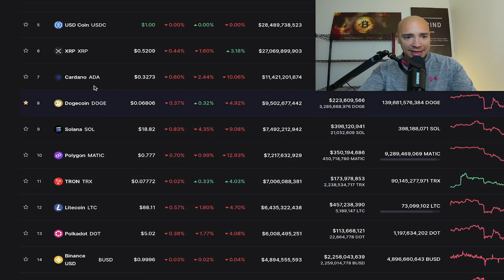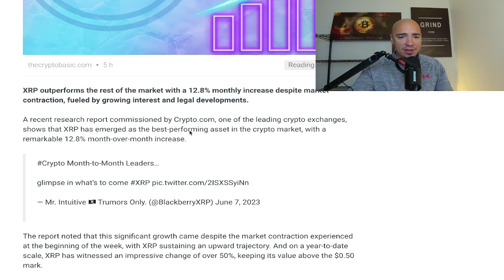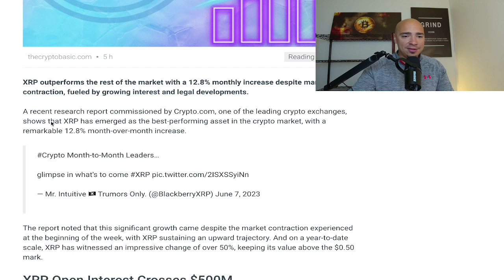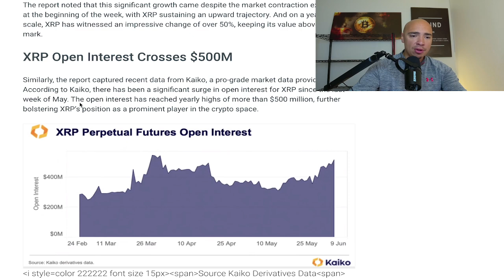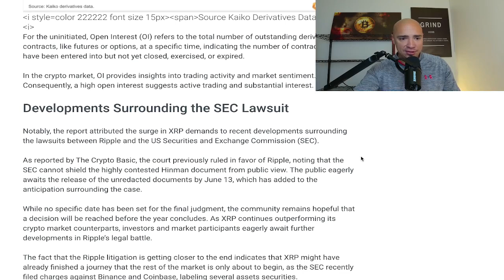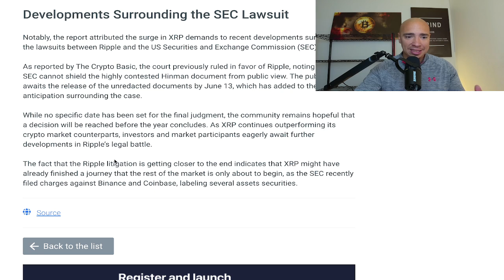The XRP Ripple Holders' June 13th Announcement Explained!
The XRP Ripple Holders' June 13th Announcement Explained! What XRP Ripple Holders Need to Know About June 13th!